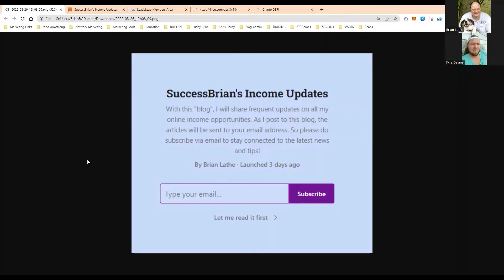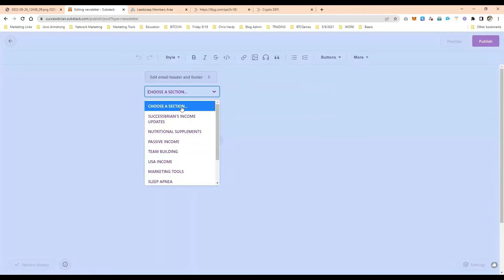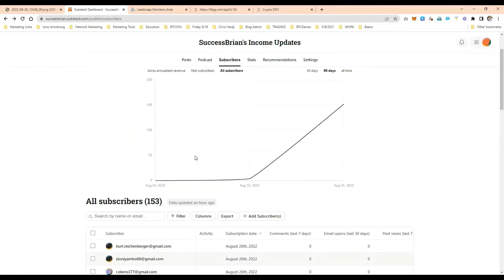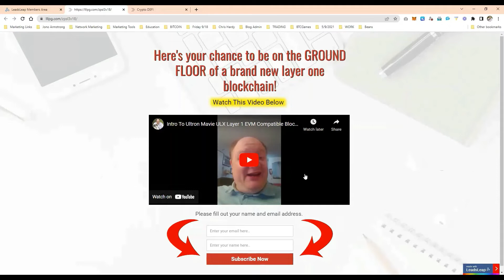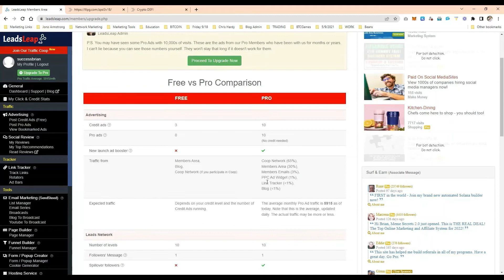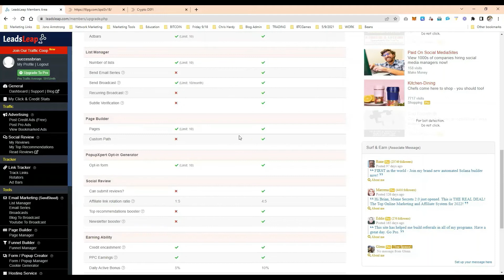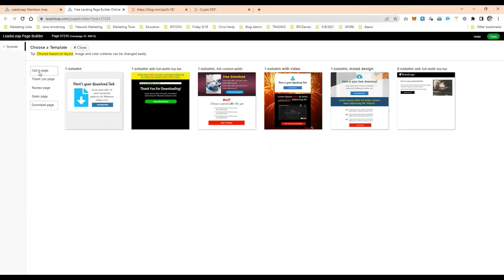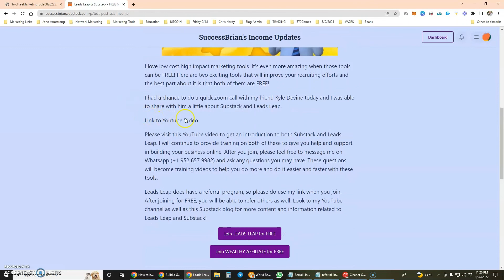Leads Leap & Substack | FREE Email Marketing | Lead Capture Pages | Blogging | Easy FREE Tools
In this video, I introduce two FREE marketing tools, Leads Leap and Substack.  These will help you build your email list and develop a deeper engagement with your community.